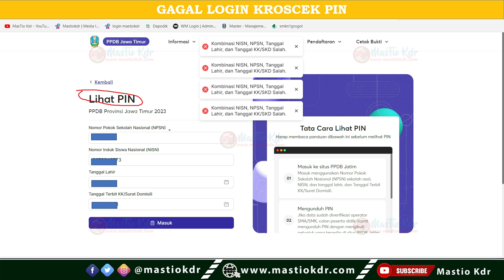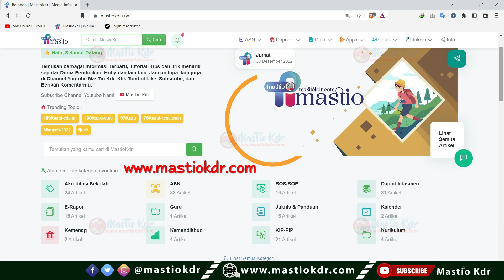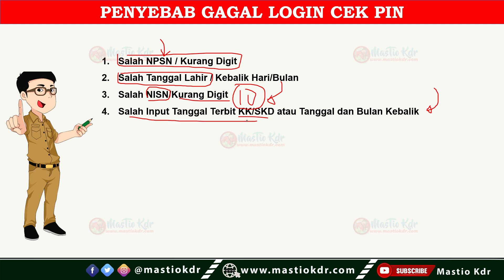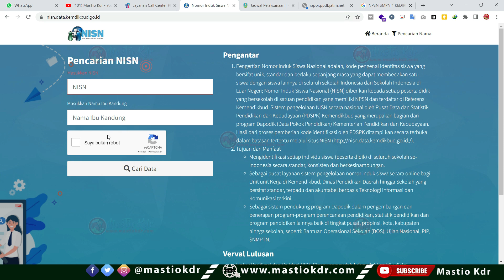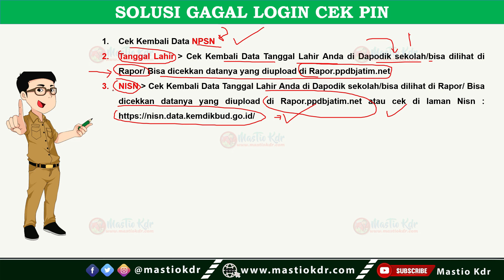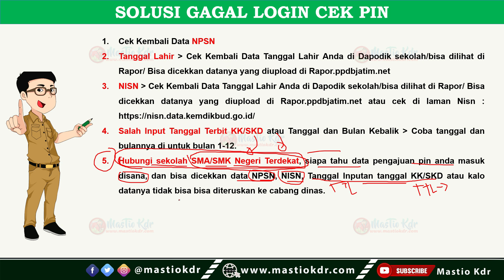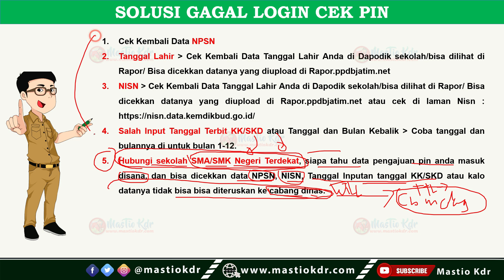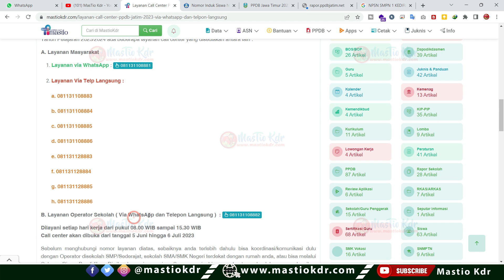Solusi GAGAL LOGIN CEK PIN! Kombinasi Data Salah! Coba Lakukan Ini! PPDB Jatim 2023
10 Alasan/Penyebab Pengajuan PIN DITOLAK! Ini Lo Contoh File/Scan Berkas Yang Baik & Benar! PPDB Jatim 2023

KK Baru / Kurang dari 1 Tahun, JANGAN Upload SKD, TAPI Upload SURAT INI! Ini Contoh & Caranya!

Cara Menentukan Nilai Indeks Sekolah SMP/Sederajat Asal Pada PPDB Jatim Jenjang SMA/SMK Negeri Tahun Pelajaran 2023/2024

Juknis PPDB Jatim Jenjang SMA/SMK Negeri Tahun 2023/2024| Ada 5 Point Penting Yang WAJIB Kalian Tahu
*Informasi Update PPDB Tahun 2023 :*

Terima Kasih.
Semoga Bermanfaat!